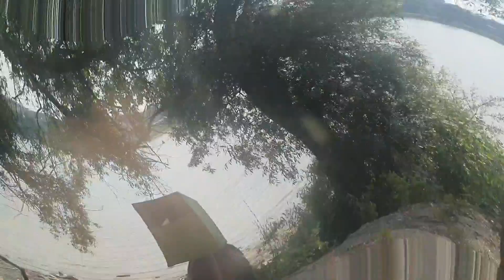Vác-Tahitótfalu komppal! Busszal a Szentendrei Dunaág felett!